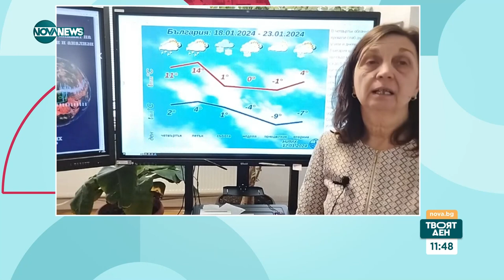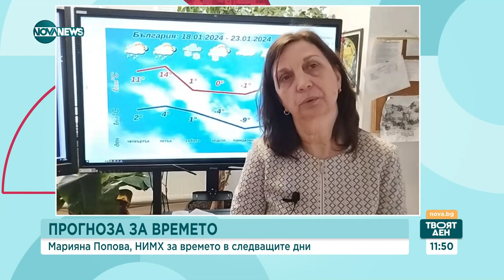Спасител: Условията във високата част на планината не са много подходящи за туризъм - Твоят ден